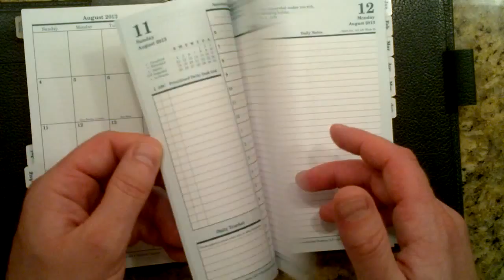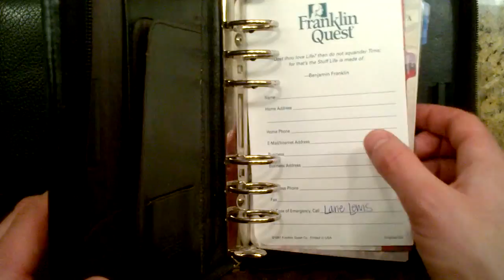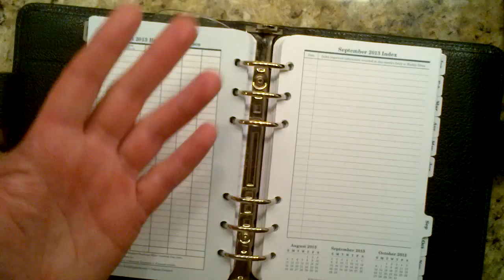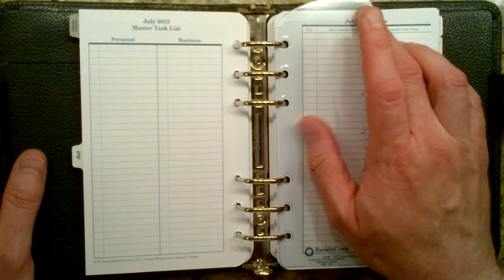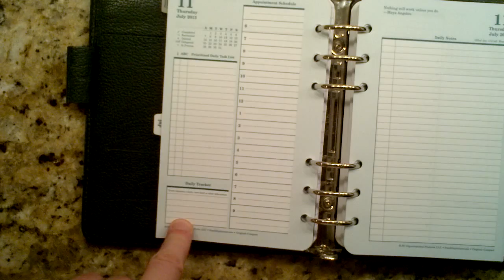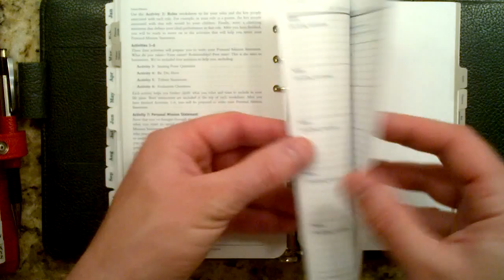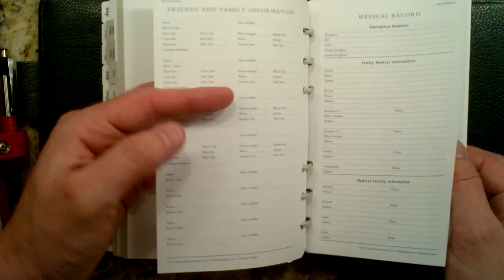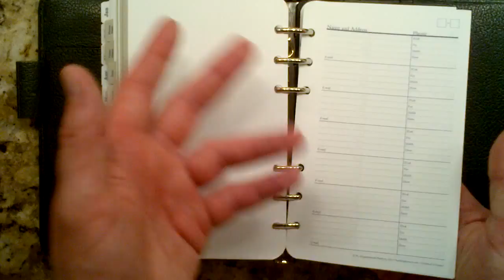More on my new work Franklin planner setup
I am plowing ahead with my plans to use a Franklin planner starting in July for work.  Just a look at my Winchester, what's working well and not well in the filofax setup, and how I plan to make the Franklin Covey 2PPD work for my professional planning.